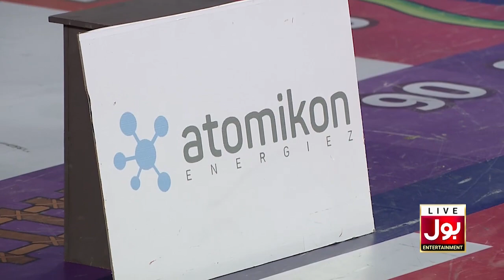Boys Playing Tough Game | Game Show Aisay Chalay Ga Ramazan League | Danish Taimoor Show | BOL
Boys Playing Tough Game | Game Show Aisay Chalay Ga Ramazan League | Danish Taimoor Show | BOL Entertainment